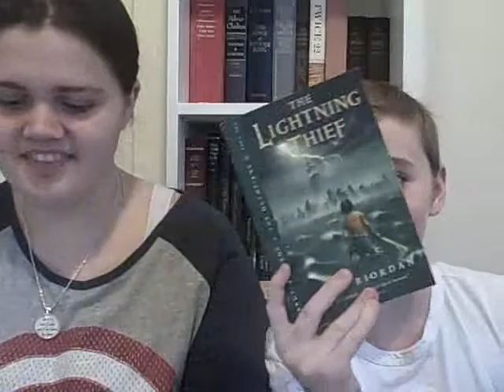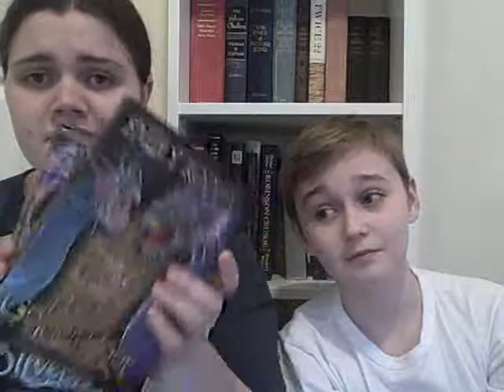TMI Book Tag || With Josh BookLover!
This video was recorded back in January, so any question that asks, "What was the last book that..." probably has a different answer now.

Here are the questions we answered:

1. What fictional character has the best style?
2. Your book girlfriend/boyfriend/ fictional crush?
3. Ever loved a character but than started hating them?
4. Book OTP?
5. Favorite book series?
6. Favorite stand-alone?
7. Which Hogwarts house are you in?
8. Quality you look for in a book?
9. Favorite book quote
10. Favorite author?
11. Favorite book cover?
12. How long is your mourning period?
13. Least favorite Book?
14. Turn on in a character?
15. Turn off in a character?
16. Last book that made you cry?
17. Last book that you gave 5 stars?
18. Last book you read?
19. Book you're currently reading?
20. Last book adaptation you watched?
21. An author you always wanted to talk to?
22. Book world you want to live in?
23. Book world you DON’T want to live in?
24. Favorite magical item?
25. Your quidditch position?